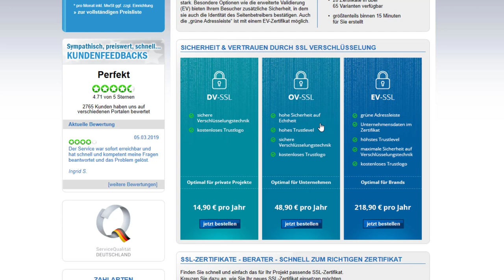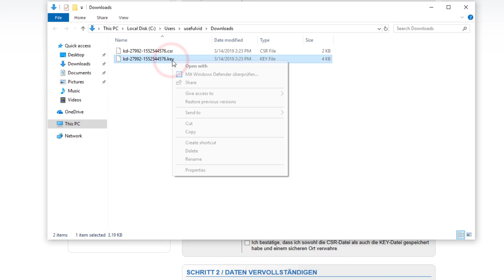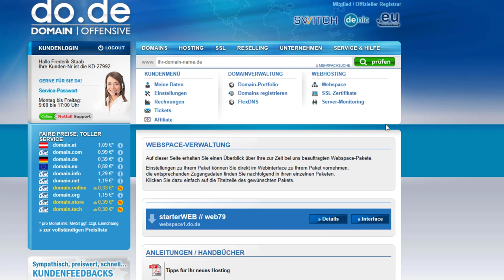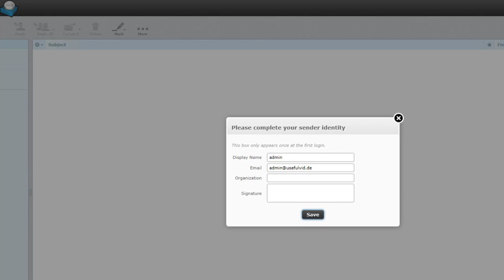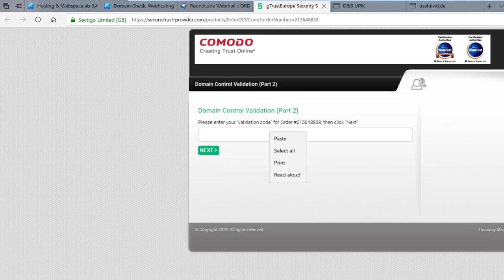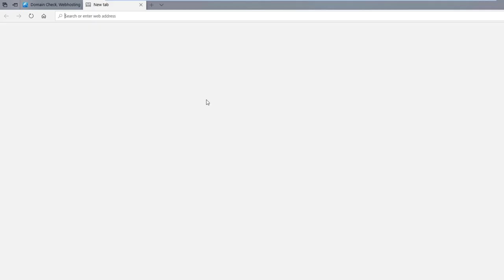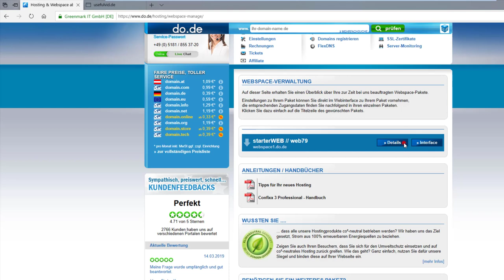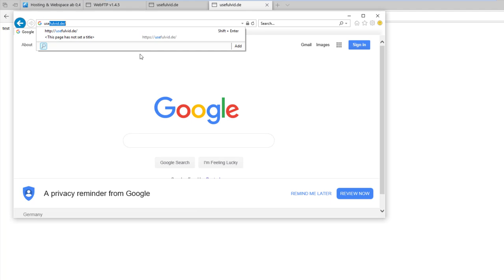Anleitung: SSL / HTTPS bei do.de für die eigene Webseite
WERBUNG
Das Video ist in Kooperation (Kosten für das Zertifikat wurden erstattet) mit do.de entstanden.

In diesem Video Zeige ich wie man über die Domain Validation ein günstiges SSL Zertifikat für die eigene Homepage bestellt.
Eine Alternative